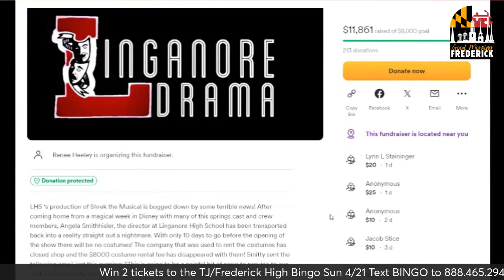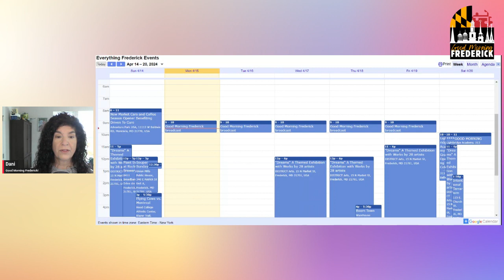Good Morning Frederick April 15 2024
The full stream featuring Salyer McLaughlin talking about the movie he's making highlighting Frederick - BOOMTOWN. Dani talked with Angela Smithhisler the Linganore Drama Teacher who was scammed out of $8,000 and the community came back strong and Jessica from Dreamscape Slumber Events. Check out the stream, visit the businesses.